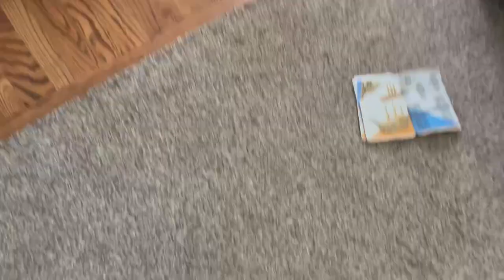Saratoga Springs Temple Open House!!! We are grateful for eternal families!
The Saratoga Springs Temple of the Church of Jesus Christ of Latter-Day Saints is beautiful. We had such a special time visiting there as a family. During an open house, the temple is open to everyone. We were grateful to be able to take our children and witness the incredible beauty and feel the sacredness of the Lord's holy house.

We were able to see the beautiful entrance, baptistery, endowment rooms where patrons receive instruction and special ordinances, sealing rooms where members can be married for eternity, an all of the other sacred rooms of the temple. We left feeling so close to our Savior, Jesus Christ and feeling the incredible blessing of marriage, family, and having children. We are so grateful we can be together forever because of Jesus Christ and through His sacred ordinances and covenants in the temple.

Also in this video, the kids enjoyed playing with Citblocs and building a big tower. Mom took JoeJoe on a mommy date to celebrate his birthday, since she will be in Ecuador when we celebrate it officially. Finally, we meet up with our friends from Sweden and enjoy playing spikeball, kickball, and a picnic together.